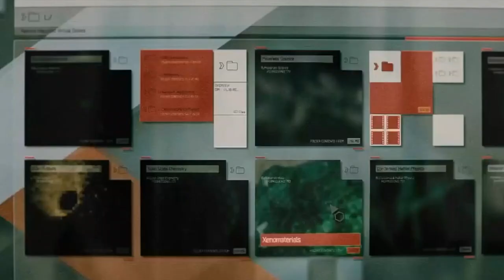(Fake) Command and Conquer theatrical trailer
Based on the Westwood real time strategy video game series.
I made an earlier trailer, but I love this universe and characters and I'd love to see a proper adaptation, not to mention (I hope) a better trailer. Maybe a C&C television series would be interesting?
Game of Thrones meets The Expanse meets Band of Brothers.
In the near future a fanatical terrorist organization The Brotherhood of Nod has begun to cultivate a recently discovered (possibly alien) resource called Tiberium. To counteract this rising military and political power a Global Defense Initiative is formed, but tensions are high as Nod levels against their enemies not only the power of machines of warfare and legions of loyalists but also their influence over the media. It's a potentially interesting question: how much freedom and security will you sacrifice for freedom and security? And, if your cult's leader appears to literally be the original immortal biblical Cain, are you really a cult?
It could be in the right hands an inventive combination of modern military and science fiction genres with larger than life characters.
I used the following clips: Pacific Rim 1 and 2, Skyfall, Coriolanus, Captain America: The Winter Soldier, Captive State, The Wandering Earth, Dawn of Justice, Justice League, Fantastic 4, Transformers: The Last Knight, Danger Close, Ghost in the Shell, 13 Hours, Angel Has Fallen, Conviction: An Anthem Story, Disintegration trailer, The Mandalorian, Line Walker 2, 12 Strong, 2047 Virtual Revolution, Stratton, War for the Planet of the Apes, Hobbs and Shaw, Guardians, Occupation, Infini, and cutscenes from Command and Conquer 1, 2, 3, Kane's Wrath, and Tiberium Twilight.